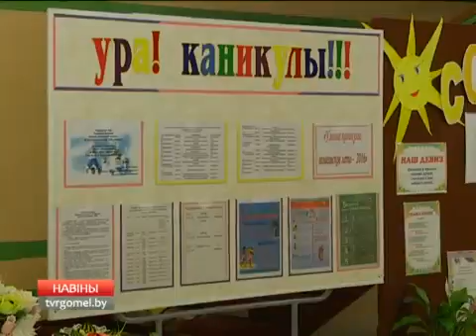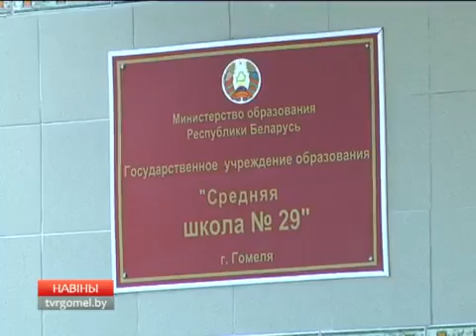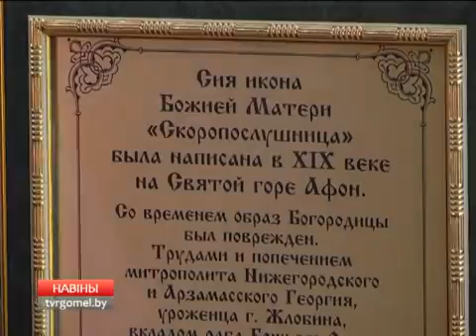03 06 2016 НОВОСТИ 6 30